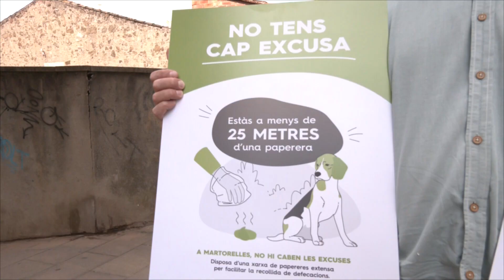'A Martorelles no hi caben excuses', la nova campanya de civisme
Malgrat que hi ha papereres al llarg de l'avinguda Piera, és freqüent veure defecacions de gossos sense recollir. De fet, aquesta avinguda és un dels punts negres en aquest aspecte, així com pel que fa a la gestió dels residus. Per això, a partir d'avui, aquí i d'altres punts calents s'instal·len diferents cartells amb un missatge clar: 'A Martorelles no hi caben excuses'.

De moment, es tracta d'una campanya informativa. Això no vol dir que, si en un futur no es reverteixen aquests actes incívics, s'iniciï una campanya sancionadora. A banda de cartells i adhesius per fer pedagogia, també es millorarà el sistema de recollida de residus en edificis plurifamiliars. Es canviaran els contenidors de plàstic, vidre i cartó per uns de càrrega lateral més estancs, per evitar les pudors. A més, es posaran contenidors intel·ligents, pel que fa a orgànica i rebuig, que funcionaran amb un xip i obertura amb targeta. Un canvi que està previst per a l'inici de l'any vinent.

La campanya de civisme es difondrà a través de xarxes socials, però també es veurà físicament amb cartells i adhesius a diferents zones del municipi, sobretot en aquelles més conflictives.